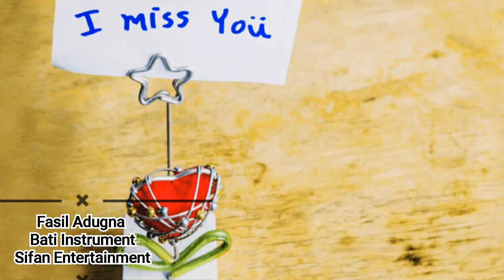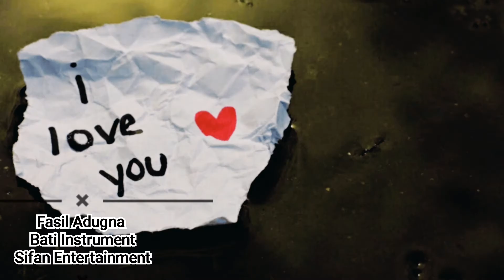Fasil_Adugna_New_Ethiopian_Bati_classical_(Instrument)_music 🎶2021/2014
Sifan_Entertainment#